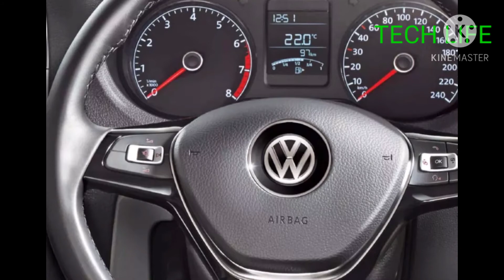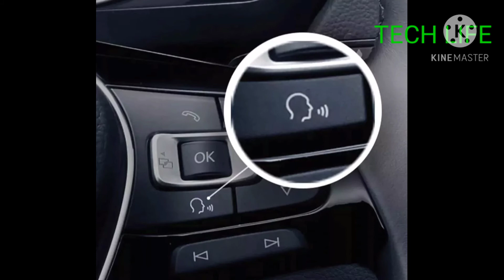volkswagon polo 2021in tamil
volkswagon polo 2021
polo tsi 2021in tamil
volkswagon polo mpi 2021
polo mpi 2021in tamil
polo tsi bs6
polo mpi bs6
vw polo mpi bs6
vw polo tsi bs6
volkswagon introduced 1 ltr petrol engine
mpi ,tsi
110 hp
175 nm
starts from5.87 lakhs ex showroom